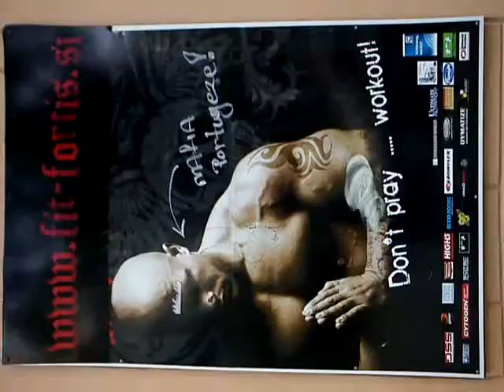MOV00144 3 Nature, Open Source Human, Draft Clip, Estonia, Eesti .:.